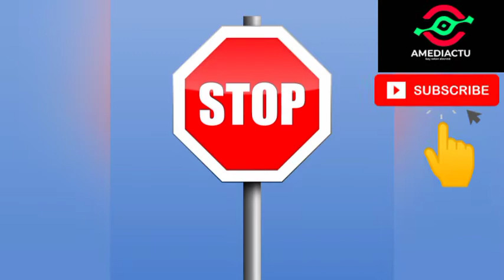Afghanistan, le 15 août 2021: Quelle est la situationactuel dans la capital du kaboul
⏬TOUS⏬
Bonjour chez amediactu sénégal tube
💯POUR💯
Bienvenue sur 🌴
Amediactu_Sénégal _TUBE_TV
🌴 📺 Ici Nous créons un contenu éducatif,divertissant sur tous les aspects de la vie.
et plein d autres surprises.
et activant la cloche de notif 🔔  👉 pour rester informer sur ce qui se passe ici et pour toujours. 🤔😂😍🎅🎅
Vos avis est essentiel pour faire vivre cette chaîne.
👈👈👉🔔🔔 QUELLE EST LA SITUATION EN AFGHANISTAN ?

Bienvenue sur 🌴Amediactuseneg@ltube🌴 📺 Ici Nous créons un contenu éducatif,divertissant sur tous les aspects de la vie🎯 Notre objectif est de répandre le bien👍, la paix🕊, l'unité 🤝et la liberté dans le monde  compréhension entre tous à travers nos vidéos.

L'Afghanistan aux mains des talibans, panique à Kaboul

L'Afghanistan se trouvait lundi aux mains des talibans après l'effondrement des forces gouvernementales et la fuite à l'étranger du président Ashraf Ghani, qui a reconnu leur victoire au terme d'une guerre de près de 20 ans. "Les talibans ont gagné", a reconnu dimanche soir le président, qui se trouverait désormais au Tadjikistan, tandis que les insurgés célébraient une victoire militaire aussi rapide que totale en investissant le palais présidentiel à Kaboul. (Avec AFP) _______________________
Afghanistan Taliban 2021
This video is about taliban from Afghanistan.

La chute de Kaboul : quand les talibans ont capturé la capitale de l'Afghanistan

Le Monde16 août 2021
Évacuations par hélicoptère, chaos à l’aéroport, tirs sporadiques… la capitale afghane a vu son destin basculer en moins de vingt-quatre heures, les 15 et 16 août. Des témoins et journalistes ont filmé les événements. En quelques heures, et sans combattre, les talibans ont pris le contrôle de Kaboul, la capitale de l’Afghanistan, le 15 août 2021. A l’annonce de la progression fulgurante des soldats islamistes, des milliers de personnes ont tenté, désespérément, de fuir le pays. La situation à l’aéroport de Kaboul, dont les pistes ont été envahies, a empiré, au point que tous les $vols, civils et militaires, ont dû être suspendus lundi après-midi, a annoncé le Pentagone. Des vidéos diffusées sur les réseaux sociaux montraient des scènes de totale anarchie, comme ces centaines de personnes courant près d’un avion de transport militaire américain, qui roule pour aller se mettre en position de décollage, pendant que certains tentent follement de s’accrocher à ses flancs ou à ses roues. D’abutres font apparaître des milliers de personnes attendant sur le tarmac même et des grappes de jeunes hommes, surtout, s’accrochant aux passerelles pour tenter de monter dans un avion. Après avoir tiré en l’air dimanche, les forces américaines ont ouvert le feu lundi, tuant deux hommes « qui ont brandi leurs armes d’8un air menaçant », a déclaré à Washington un responsable du Pentagone à l’Agence France-Presse (AFP). Cette foule désespérée n’est pas convaincue par les promesses des talibans selon lesquelles personne n’a rien à craindre d’eux, a expliqué à l’AFP un témoin.